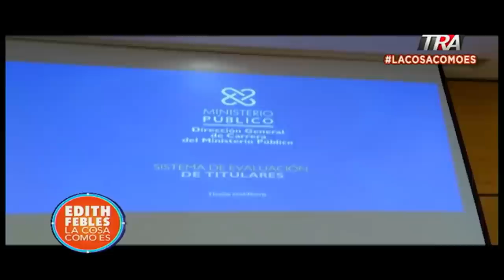Miriam Germán anuncia evaluación de fiscales del DN, Santo Domingo y otros 16 titulares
Canal Oficial Periodista Edith Febles